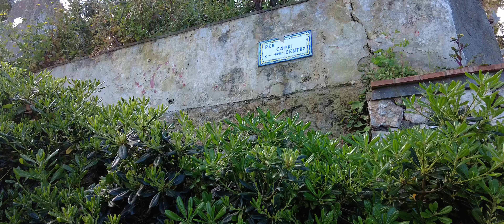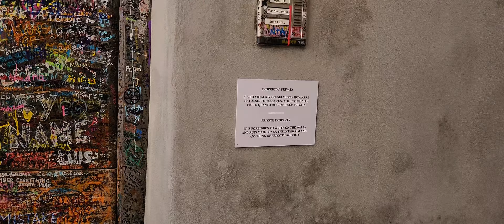eternal sunshine by @ArianaGrande - a cappella cover by Zakery Sifuentez (official music video)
*This is the a cappella version of my "eternal sunshine" cover :)*
It's hard to articulate what this song means to me.
It's captivation goes beyond the record and into a feeling I have a difficult time describing.

I just KNOW I needed this cover to have a full music video to accompany it. I could not gather myself to release it without having compiled a video.

I recorded the piece back in March 2024 and took a step away from it when we went on our trip to Europe in April. I finished mastering it after I got back from the trip in late May.

I was planning on doing a sort of themed music video but I thought it would only make sense to use the footage from our trip to be a part of the artwork.

All of this to say, here is my cover of "eternal sunshine", the title track from Ariana Grande's seventh studio album, "eternal sunshine"

I hope you all enjoy the music as much as I do :)

- love, Zak

video featuring:  Papi, Mami, y hermano

Shure SM7B · SSL2 audio interface · Logic Pro X